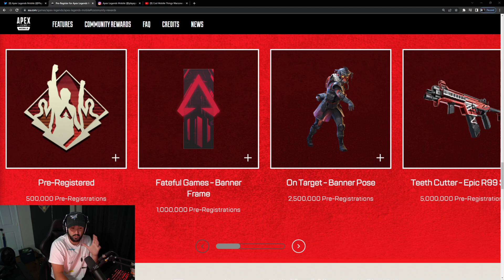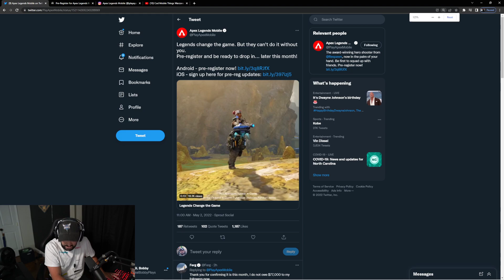Apex Legends Mobile GLOBAL Release Date!